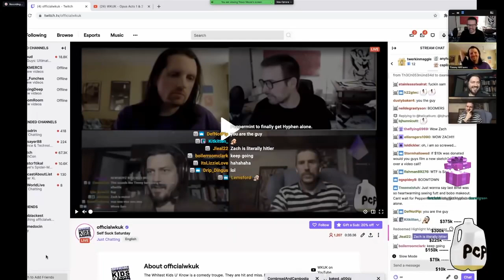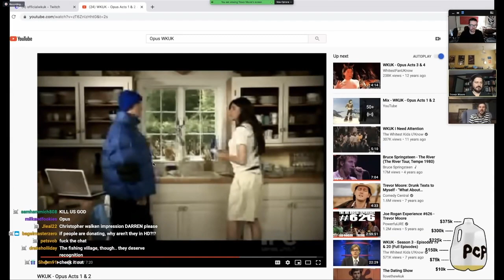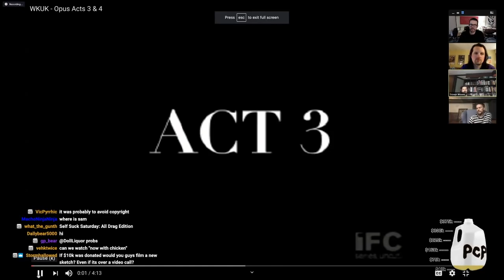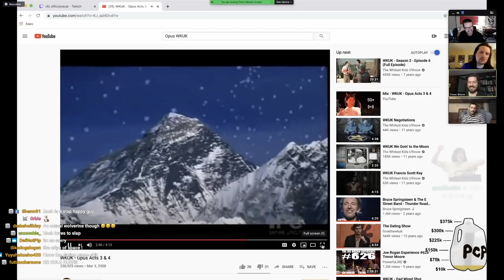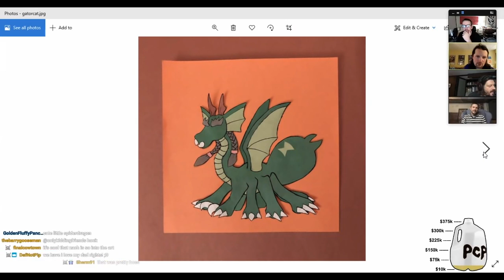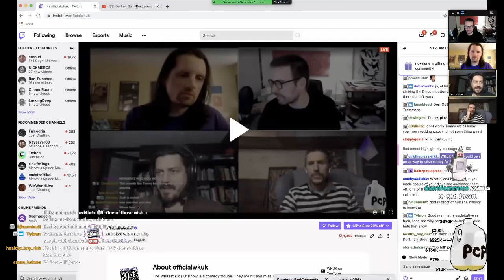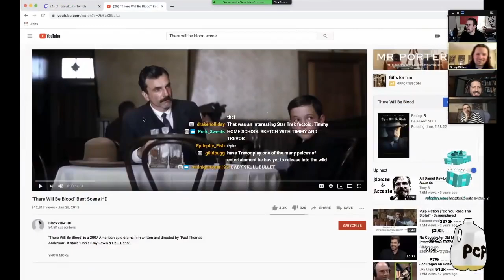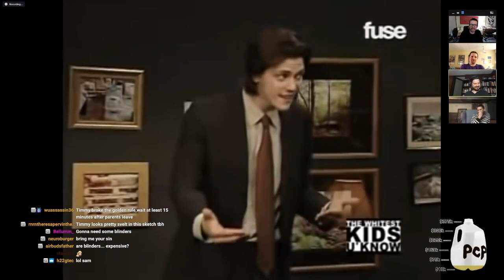SSS: Self Suck Saturday Ep #11: Self Shroom Saturday - 11/14/2020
Now with better audio!